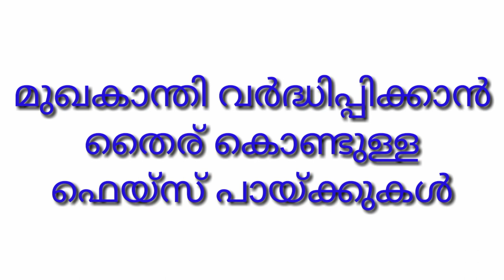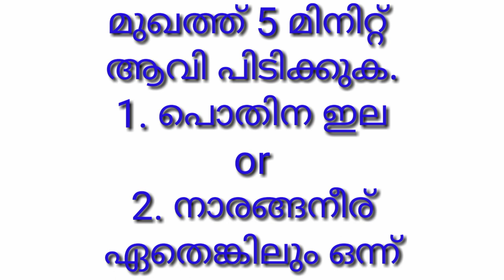Beauty Tips In Malayalam For Dry Skin And Normal Skin /തൈര് കൊണ്ട് മുഖസൗന്ദര്യം കൂട്ടാൻ സാധിക്കും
Beauty Tips In Home Remedies For Dry Skin And Normal Skin